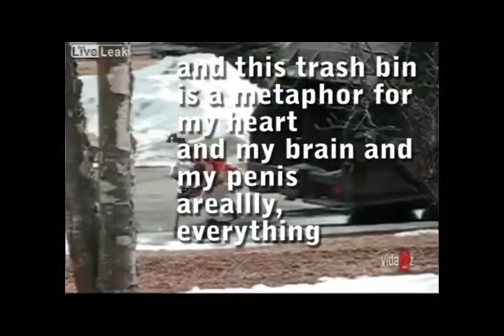The Spatula - Garbage Man (Original)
girl, if you're garbage, then i wanna be a garbage man